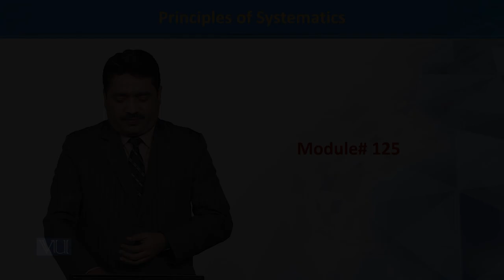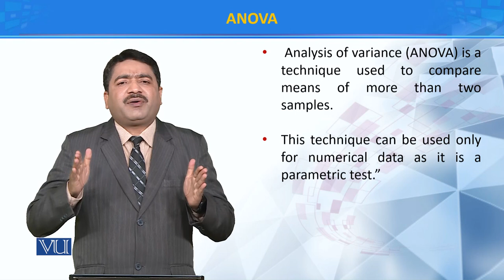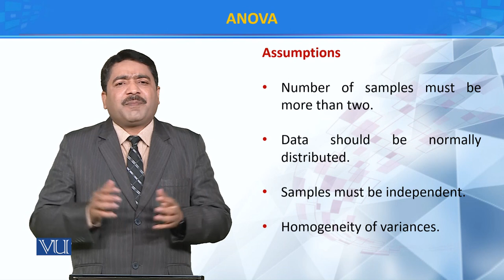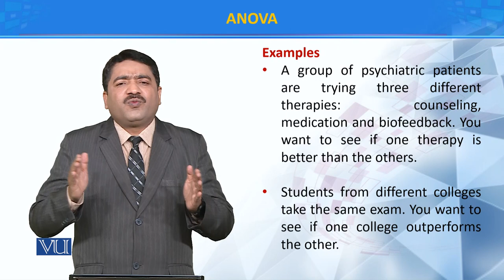ANOVA | Principles of Systematics | ZOO511T_Topic125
Topic125: ANOVA
by Dr. Muhammad Tahir